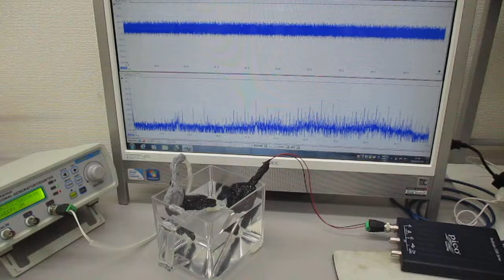超音波プローブ（発振型、測定型、共振型、非線形型）